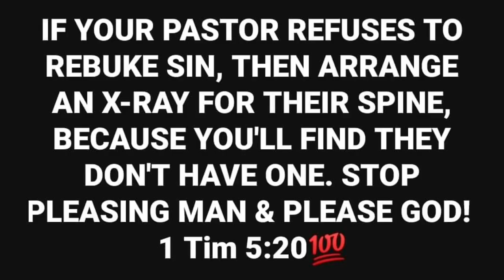DAILY PROPHETIC MESSAGE "TIME TO BECOME SPIRITUALLY MATURE" PASTOR ROBERT CLANCY